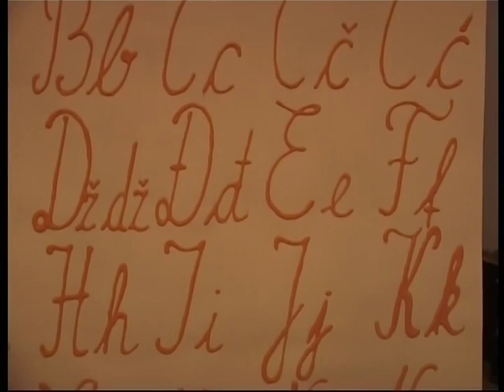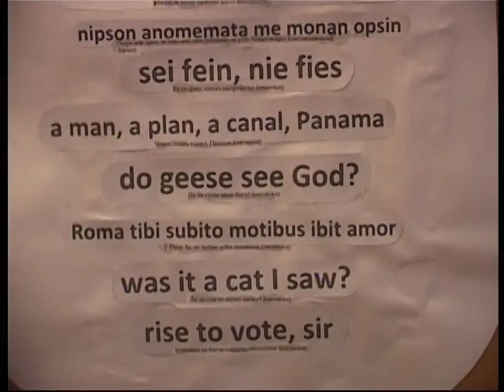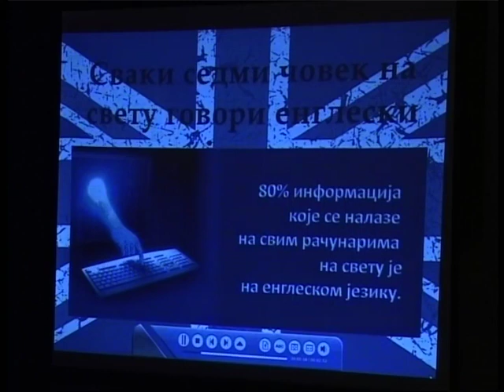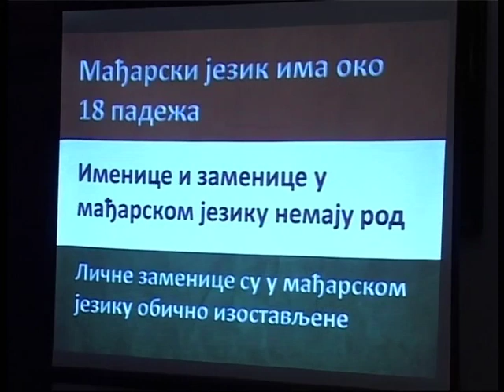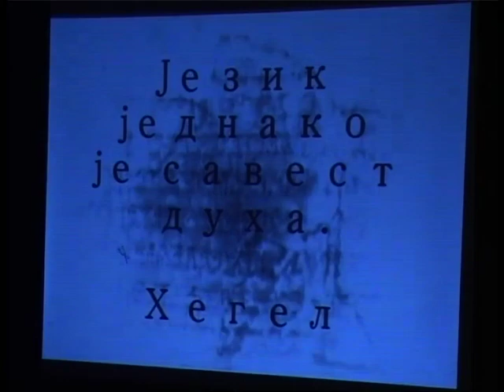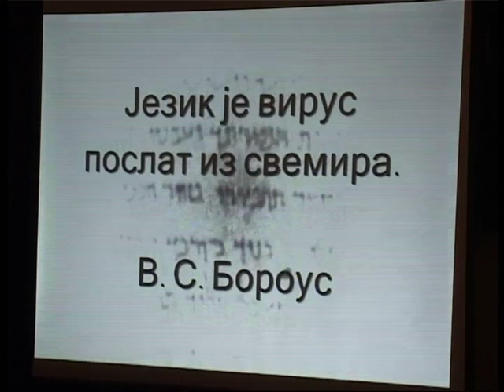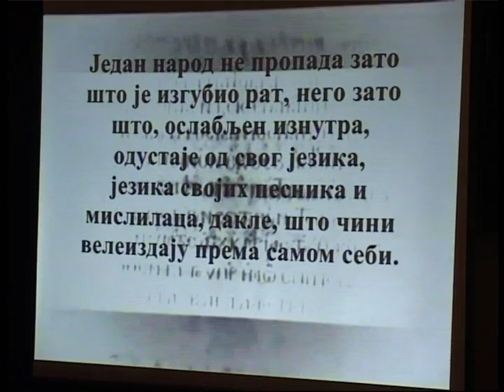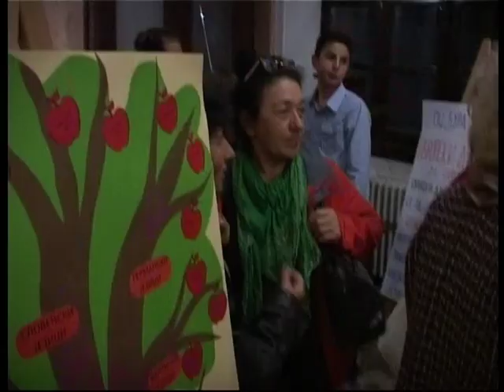Европски дан језика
26. септембар, Европски дан језика, обележили смо изложбом у Народној библиотеци ''Јован Поповић''.
Основна школа Ђура Јакшић Кикинда.